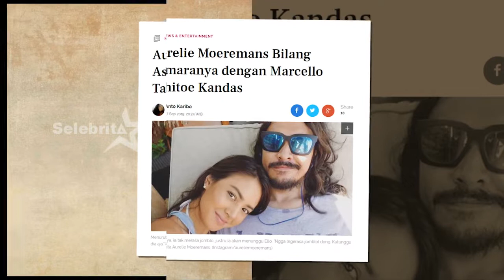AURELIE MOEREMANS "Putus dengan Ello?" | Selebrita Siang 22 November 2019